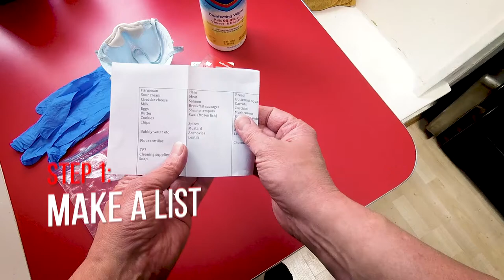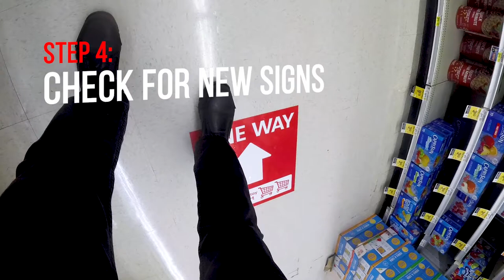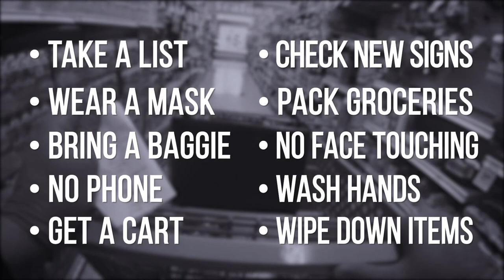Coping With Covid-19: Episode 5 -- Going to The Grocery Store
In this episode of "Coping with Covid-19," SFGovTV takes you on a trip to the grocery store. We highlight some of the personal precautions you can take and suggest a few ideas to stay as safe as possible.

Episode 5 Recap:
Step 1: Take a List
Step 2: No Phone

Step 3: Get a Cart

Step 4: Check For New Signs

Step 5: Pack Your Groceries
Step 6: No Face Touching
Step 7: Washing Hands
Step 8: Wiping Everything Down